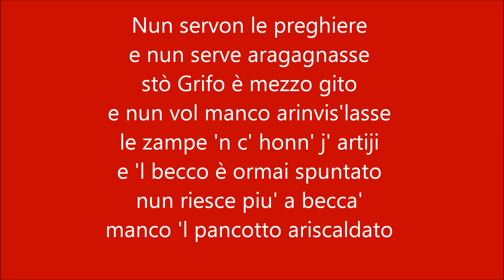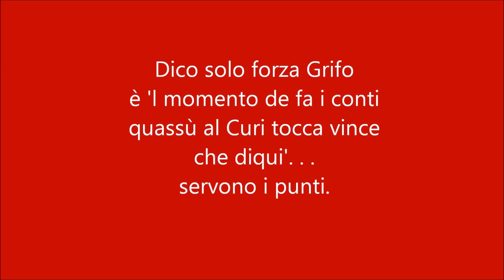Rocosintesi Frosinone Perugia 16 02 2020 con testo